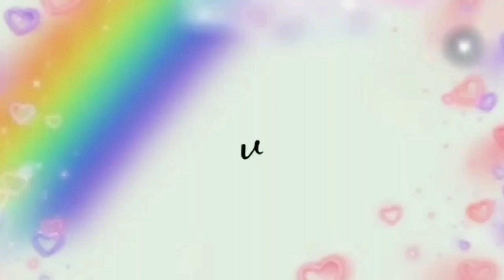SEMUA PADA DOYAN MAKAN SETELAH MASAK IKAN SEPERTI INI SAYA KASIH TAU RESEPNYA!!!!